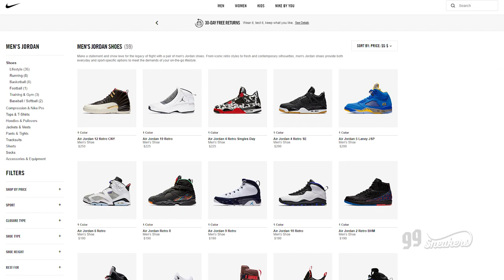ARE THESE THE TOP 4 SNEAKER SIGNATURE LINES FOR 2030?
2030! Yeah, that's no typo! Let's go for a ride into the future! This is our prediction for the most successful signature sneaker lines in 2030!